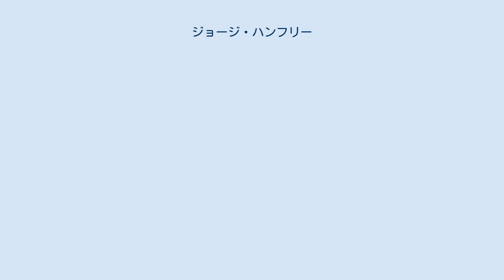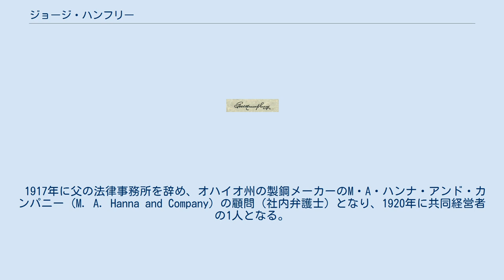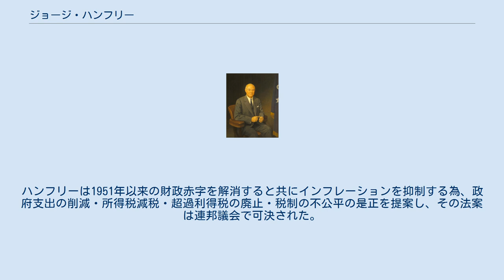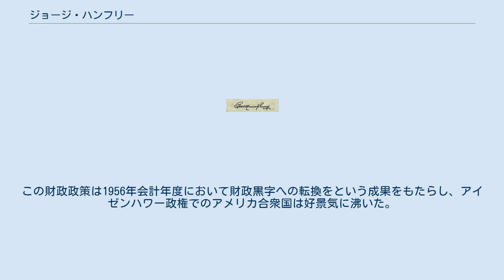ジョージ・ハンフリー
ジョージ・マゴフィン・ハンフリー（英語：George Magoffin Humphrey、1890年3月8日 - 1970年1月20日）は、アメリカ合衆国の政治家、法律家、実業家。
1953年1月から1957年5月まで財務長官を務めた。
 1890年3月8日にミシガン州シボイガンにて、弁護士のワッツ・S・ハンフリーとその妻であるキャロライン・マゴフィン・ハンフリーの子として誕生した。
同州サギノー郡の公立学校で学んだ後、ミシガン大学で法律を学び、1912年にミシガン州の司法試験に合格し、父の経営する法律事務所において弁護士業を始めた。
 1917年に父の法律事務所を辞め、オハイオ州の製鋼メーカーのM・A・ハンナ・アンド・カンパニー (M. A. Hanna and Company) の顧問（社内弁護士）となり、1920年に共同経営者の1人となる。
その後副社長を経て、1929年に社長に就任した。
1952年に会長に退くまでの期間に積極的な経営戦略を取り、同社の事業範囲をプラスチック事業・天然ガス事業・更に銀行業などにまで多角化させ、同社を大いに発展させた。
 ハンフリーが国政と関わるようになったのは1940年代後半からで、実業界の代表として経済問題を扱う複数の諮問会議の委員に選ばれた。
1949年に商務省の商業諮問委員会 (Business Advisory Council) の議長に就任し、翌年には全米の炭鉱業界における労使間闘争の仲介などの功績を残した。
そして1952年アメリカ合衆国大統領選挙では、共和党の大統領候補であるドワイト・D・アイゼンハワーを支持し、選挙資金の面で大いに貢献した。
 大統領に当選したアイゼンハワーは財務長官としてハンフリーを指名した。
ハンフリーはその指名を受諾し、M.A.ハンナ・アンド・カンパニー及びその多くの子会社での役職を全て辞職した。
 1953年1月20日に財務長官に就任した。
ハンフリーは1951年以来の財政赤字を解消すると共にインフレーションを抑制する為、政府支出の削減・所得税減税・超過利得税の廃止・税制の不公平の是正を提案し、その法案は連邦議会で可決された。
この財政政策は1956年会計年度において財政黒字への転換をという成果をもたらし、アイゼンハワー政権でのアメリカ合衆国は好景気に沸いた。
 1957年7月29日にハンフリーは財務長官を辞職し、その後はオハイオ州クリーブランドで余生を送った。
1970年1月20日に死去し、クリーブランドのレイク・ビュー墓地 (Lake View Cemetery) に埋葬されている。
 1913年1月にサギノー郡の学校での同級生だったパメラ・スタークと結婚した。
後に夫婦の間には2男2女が誕生する。